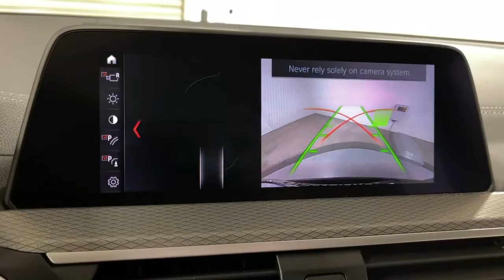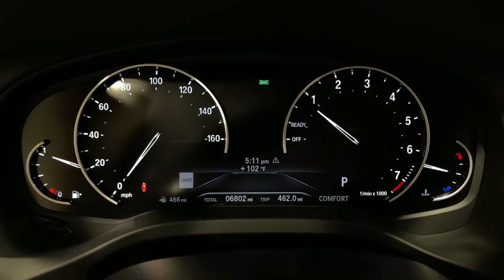2021 BMW X3 Ontario, Riverside, Anaheim, Pasadena, Los Angeles, CA 31298SL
BLACK SAPPHIRE METALLIC  2021 BMW X3 available in Ontario, California at BMW of Ontario. Servicing the Riverside, Moreno Valley, Anaheim, Pasadena, Los Angeles, CA area.
2021 BMW X3 sDrive30i Sports Activity Vehicle - Stock#: 31298SL - VIN#: 5UXTY3C05M9E96578